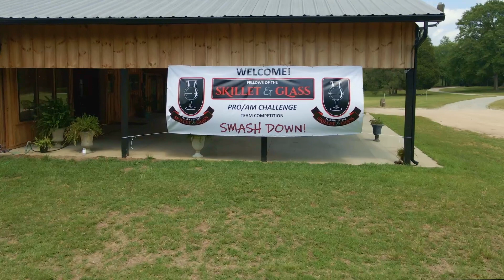Skillet & Glass Smashdown Event - Bourbon Pairing